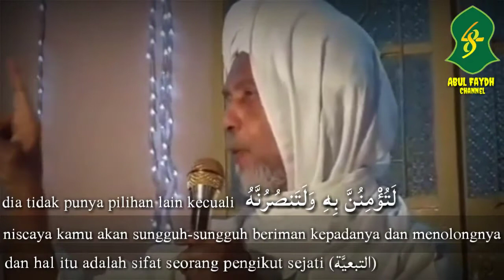PERJANJIAN DENGAN ALLAH